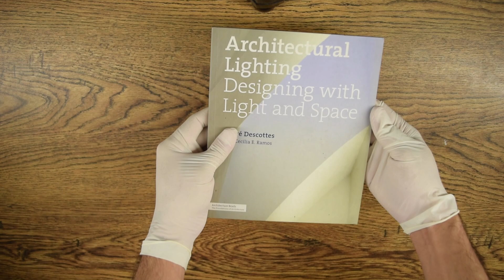Architectural Lighting: Designing with Light and Space